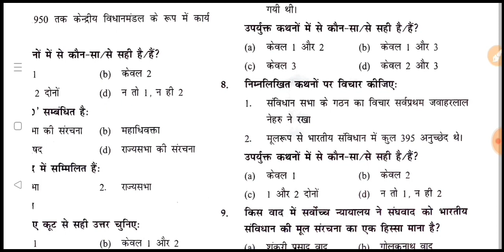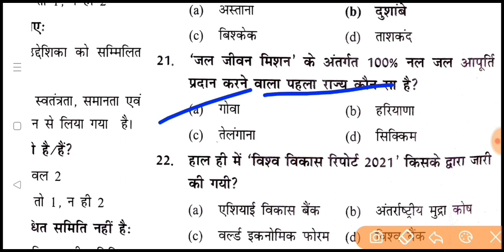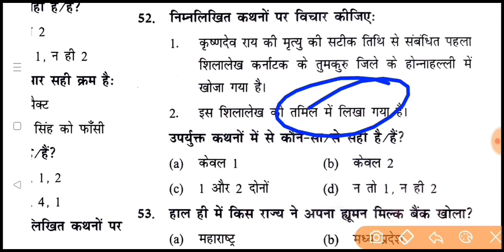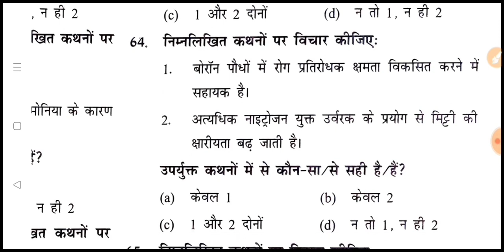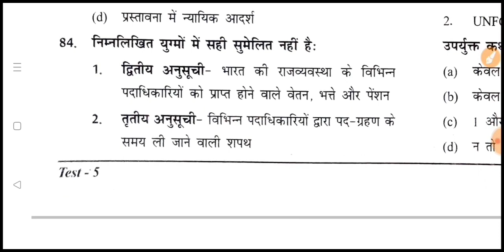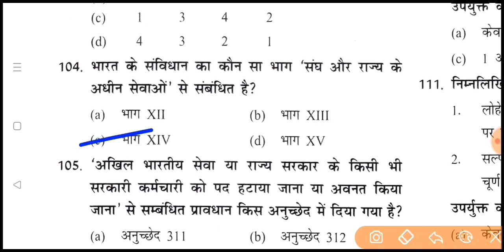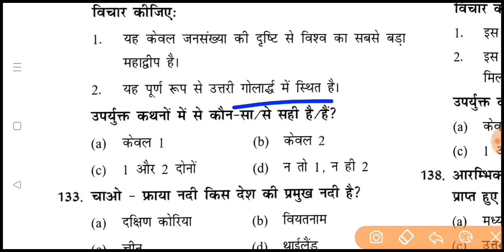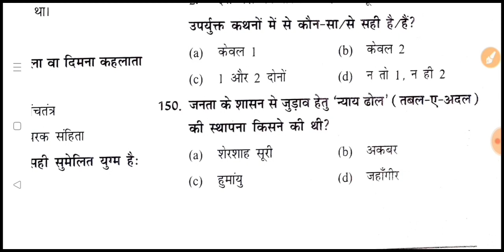UPPCS RO/ARO PRE Exam 2023| GS Paper Test Series |Test no 06|With Explanation